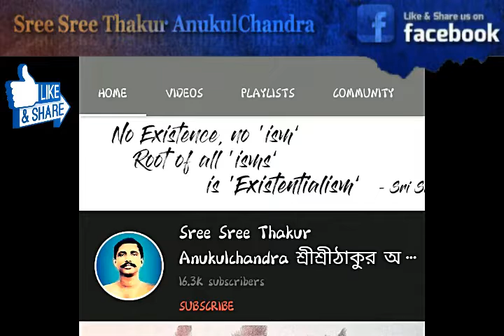PART 1: Education & Literation: শিক্ষা ও লেখা পড়া - by Dr. Buddhadev Chakraborty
Buy Books on Sree Sree Thakur's Literature from: masterwithinstore.com

PART 1: Education & Literation: শিক্ষা ও লেখা পড়া : Difference and Fulfillment - by Dr. Buddhadev Chakraborty